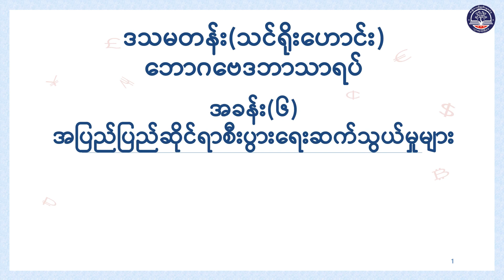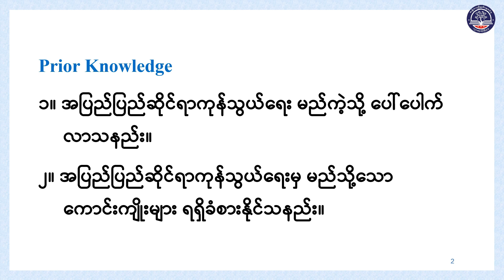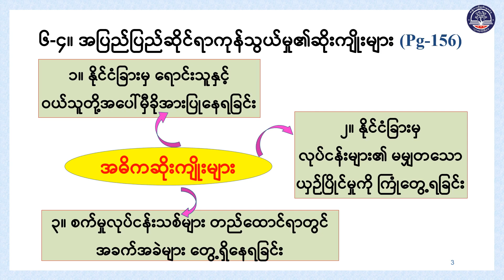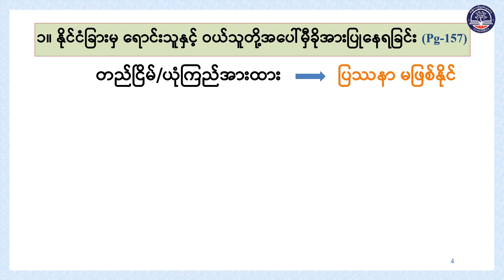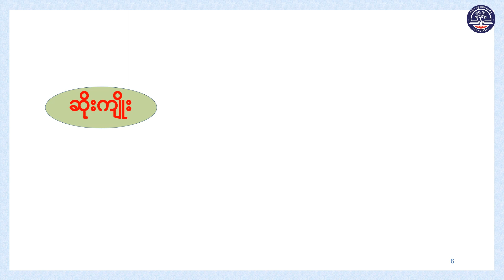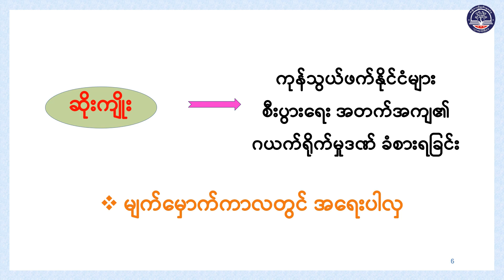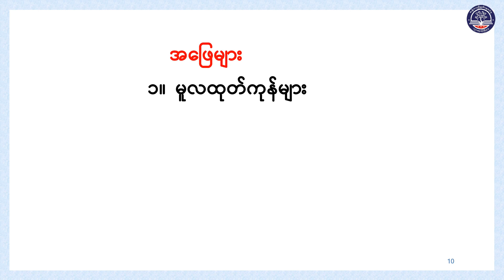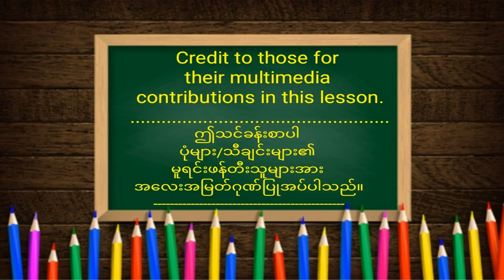Grade 11 Economics, Chapter 6, 6 4, Part A, Page 156